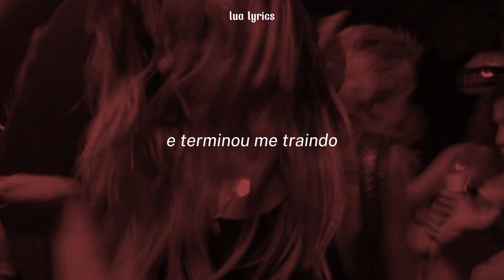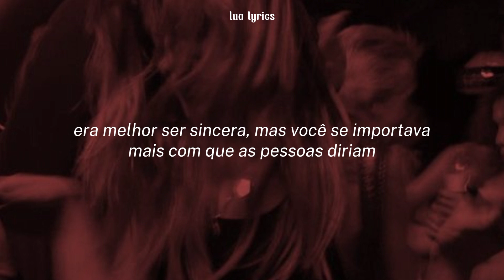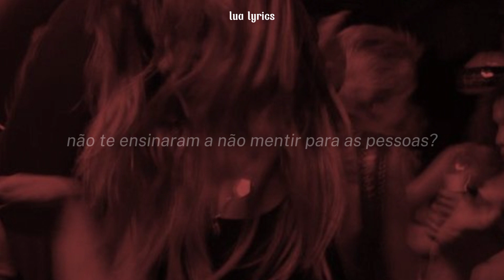manuel turizo - te olvido (tradução/legendado)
eu tento traduzir de maneira mais fácil para vocês entenderem o que a música quer passar, por isso, a tradução não fica ao pé da letra do que o cantor está cantando, ok?

este canal não possui os direitos da música e imagem deste vídeo, possui apenas a edição. todos os direitos vão para o artista e a gravadora da música apresentada neste vídeo.

em caso de discordância, entrar em contato para a retirada do conteúdo apresentado.

não reposte sem autorização.

letra

En darme una explicación, no te molestes
Si cuando estás sola
Piensas en pedirme perdón
Yo no espero que lo intentes

Solo acuérdate de todo lo que yo aposté por ti
Tú lo tiraste a la muerte
Nada te importó el valor que yo te di
En engaños terminó

¿Por qué era necesario llegar a este punto?
¿No te enseñaron a no mentirle a la gente?
Decías que tú y yo siempre íbamos a estar juntos
Y la verdad resultó ser muy diferente

Tú decidiste darle largas a este asunto
Yo preguntaba y te hacía' la indiferente
Si ya sé toda la verdad, ¿pa' qué pregunto?
Yo vi de frente

En una noche, te olvido
Vete con todas tus explicaciones
Yo vi que estaba contigo
Y no es culpable de sus decisiones

Pa' seguir creyéndote, no hay razones

No pierdo tiempo en el que no me quiera
Cada cual a su manera
Duele, pero por amor
No hay nadie que antes se muriera

No me cojas de bufón
Era fácil ser sincera
Pero te importaba más
Lo que la gente te dijera

Que hablaran de ti, de ti, de ti
Esto ya no me lo aguanto
El diablo se ve, aunque vista de santo
Me miente', aunque lo tape' con encanto, uoh

Suficientes razones tengo pa' olvidarme
De todo' los beso' que te di
De las promesa' que te hice, me retracto
Y si otra persona me pregunta por ti
No me acuerdo si te vi
Tú, de mí, no des ni un dato

Suficientes razones tengo
Pa' borrar los beso' que te di

En engaños terminó

Vete con todas tus explicaciones (Manuel Turizo)
Yo vi que estaba contigo (Slow Mike)
Y no es culpable de sus decisiones (La Industria Inc)